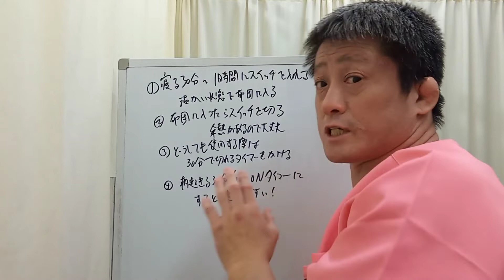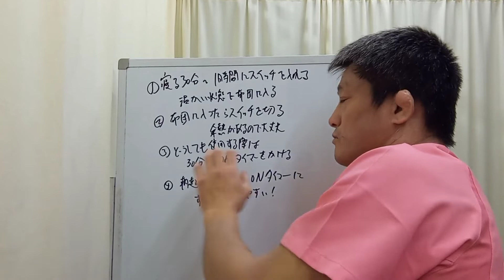【長時間使ってはいけない！】電気毛布の安全な使い方20220206 東京都 目黒区 武蔵小山 整体 自律神経 自律神経失調症